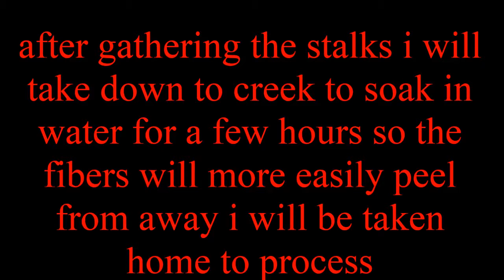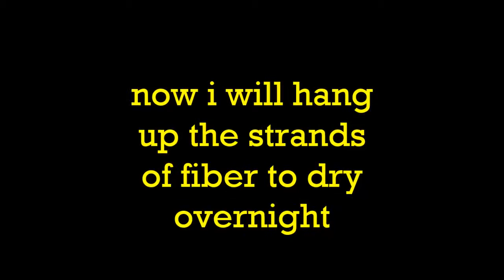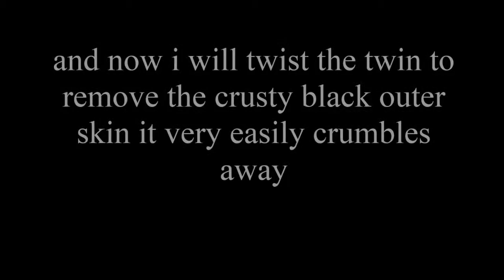Milk Weed Cordage